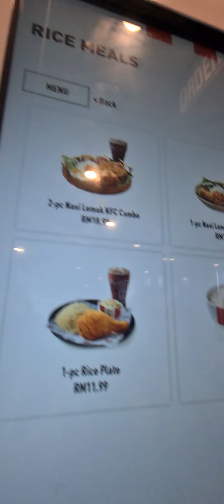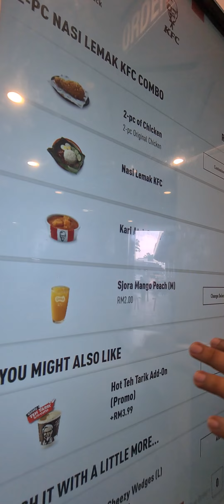vietnam improv festival(1)